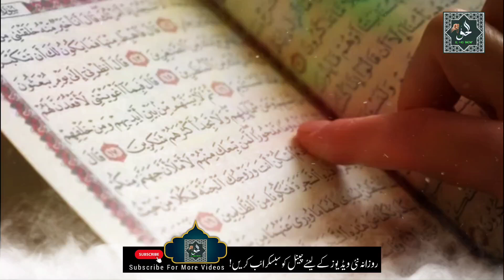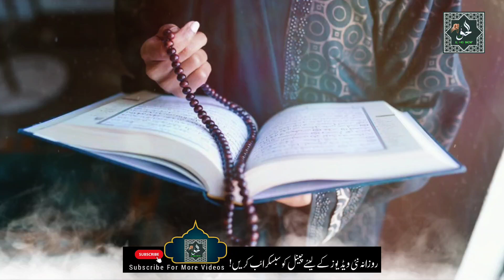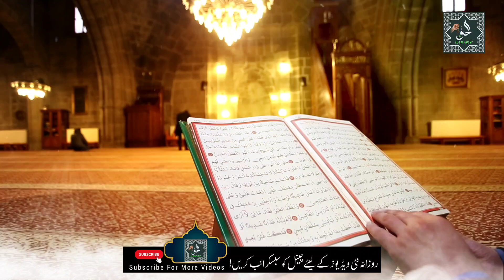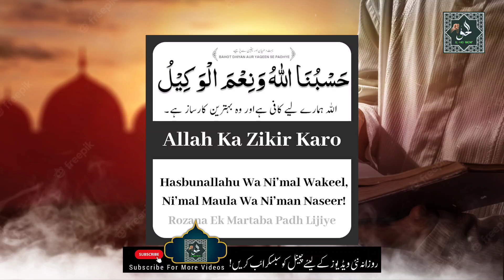Sakht musibat ki dua | Sakht musibat se nikalne ka wazifa|| mushkil se nikalne ki dua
About vidoes:

Assalamo alikum mohtaram nazreen hamare channel (Al haq wazaif)  ,par hum apko khush amdeed kehte hain

aur bell i con par bhi press kar dein taake aapko hamari har aane wali New Videos ki updates Milti rahe .

About These Video:
Dosto hum aapke liye apni har video me naye naye mukhtasar muassar aur mujrrab wazaif late hain
hum apni har videos me aapke liye powerfulwazifa, qurani surah ki fazilat, powerful dua, amaliyat ki videos
shot videos ki shakal pesh karte hain
aqwale zareen,aqwale zareen in urdu hazrat ali ki naseehat amoz batein aur hikayat , aur bhi bahot kuch unwanat par hum videos banate hain
jo aapki zindagi ko badalne me kaar amad saabit hoti hain

BAS  AAP SE GUZARISH HAI K AAP HAMARI VIDEOS DEKHIN
AUR PASAND AANE PAR LIKE AUR COMENT KAREIN,AUR APNE DOSTON KE SAATH SAWAB KI NIYYAT SE SHARE BHI KAREIN (SHUKRIYA JAZAK ALLAH) .